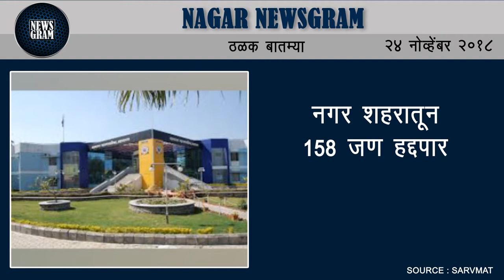Nagar Newsgram | Nagar News | Today's News Headlines | 24 November 2018